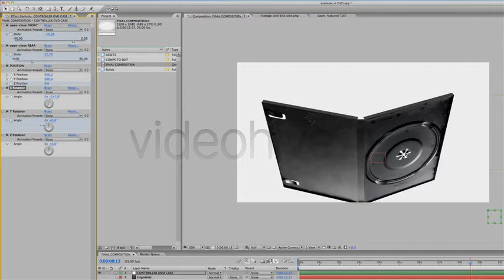After Effects Project Files - Available on Dvd!